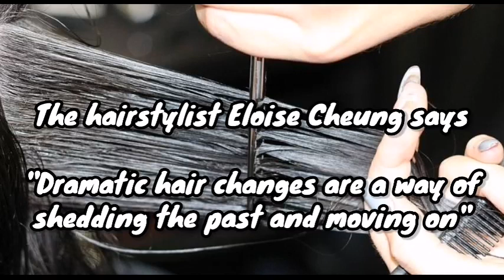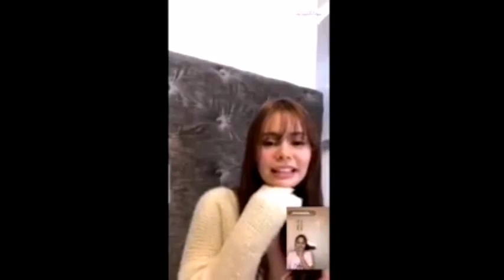Ivana Alawi MOVING ON na kay DJ Loonyo / New hair kase HEART BROKEN